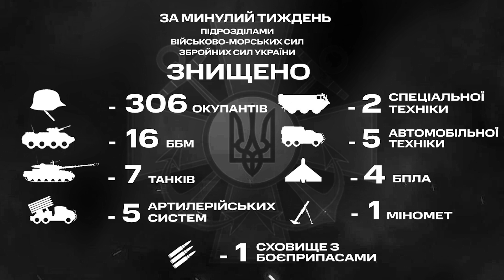Тижневе зведення ВМС ЗС України!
За минулий тиждень нашим військовим вдалось знищити:
- 306 окупантів,
- 16 бойових броньованих машин,
- 7 танків,
- 5 артилерійських систем,
- 2 одиниці спеціальної техніки,
- 5 одиниць автомобільної техніки,
- 4 безпілотні літальні апарати,
- 1 міномет та
- 1 сховище з боєприпасами.
Також Військово-Морські Сили Збройних Сил України разом з побратимами у складі угрупувань докладають усіх зусиль із забезпечення безпеки судноплавства для подолання продовольчої кризи.
Зокрема, за минулий тиждень в рамках Чорноморської зернової ініціативи 29 суден покинули українські порти на борту яких було понад мільйон тон зерна та інших продуктів харчування.
За тиждень, в інтересах рф прохід Керч-Єнікальською протокою здійснили:
до Чорного моря – 107 суден, з них 41-е продовжило рух у напрямку протоки Босфор;
до Азовського моря – 191 судно, з них 56 рухались з протоки Босфор;
 Зазначені судна здійснювали рух із порушенням Міжнародної конвенції з охорони людського життя на морі (SOLAS), вимикаючи системи автоматичної ідентифікації (AIS).
 Станом  на сьогодні на 10:00 ситуація така:
в Чорному морі на бойовому чергуванні знаходяться 11 ворожих кораблів, з них 6 носіїв крилатих ракет "калібр" загальний залп яких становить – 40 ракет;
в Азовському морі знаходиться 2 ворожих кораблі;
в Середземному морі – 10 ворожих кораблів, з них 5 носіїв крилатих ракет "калібр" загальний залп яких становить – 72 ракети;
Вірте у Збройні Сили України!
Слава Україні!